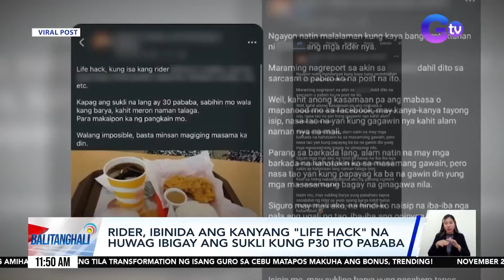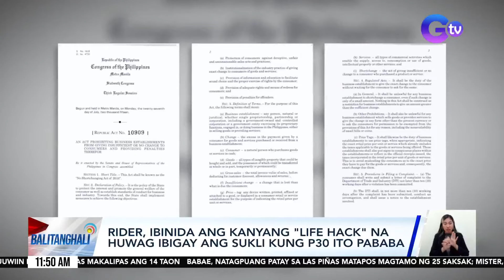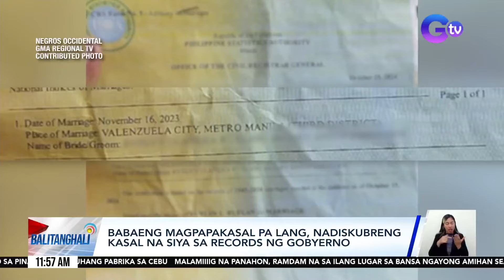Balitanghali: (Part 4) November 20, 2024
-Rider, ibinida ang kanyang "life hack" na huwag ibigay ang sukli kung P30 ito pababa/DTI: Labag sa "No Shortchanging Act of 2016" ang hindi pagbibigay ng tamang sukli/Rider, nilinaw na biro lang ang kanyang viral post

-Mga paraan para masolusyunan ang suliranin ng family planning, tinalakay sa 2024 National Conference on Family Planning/ DOH: 59 sa kada 100,000 na 15 taong gulang ang nabubuntis/Internet, peer pressure at social class, kabilang sa mga nakikitang rason ng DOH sa pagtaas ng teenage pregnancy

-Panukalang magbibigay ng oportunidad sa senior citizens na makapagtrabaho, inaprubahan ng Kamara
AnsabeMo sa panakulang ipinasa sa Kamara na nagbibigay ng oportunidad na makapagtrabaho ang mga senior?

-Alden Richards at Kathryn Bernardo, mainit na sinalubong ng fans sa Los Angeles, California, U.S.A./"Hello, Love, Again," P131M ang kita noong November 16; bagong box-office record para sa single-day gross sa Pilipinas

-Babaeng magpapakasal pa lang, nadiskubreng kasal na siya sa records ng gobyerno

-Kakanin makers, pinaghahandaan na ang pagtaas ng demand sa paninda nila sa holiday season

-Teacher, may kuwelang video para sa mga kapwa-gurong nakatanggap ng bonus